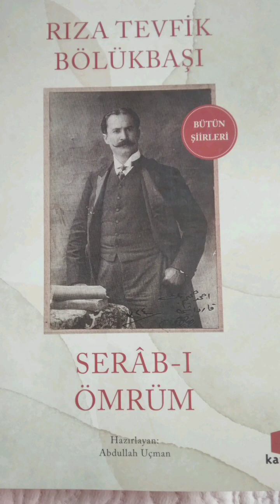Edib-i Sahib Meslek Mehmed Emin Bey'e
Kapı Yayınları